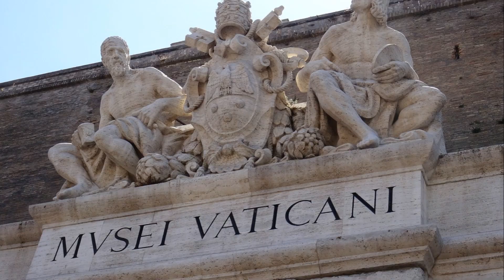Michelangelo Master of the Renaissance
Immerse yourself in the life and art of one of the greatest artists in history with our latest video, "Michelangelo: Master of the Renaissance". Explore the genius of Michelangelo, his iconic works, and his profound impact on the art world.